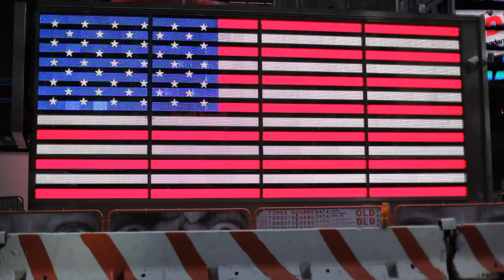Just Go On by American Heartland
A song straight from the heartland of America.  The struggle of everyday life and the positive side of what it really means to Just Go On.